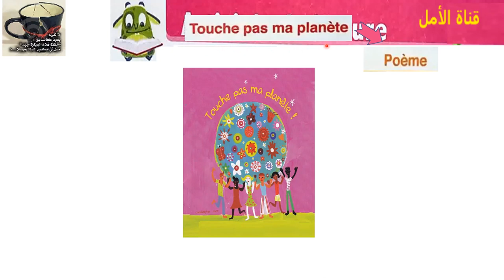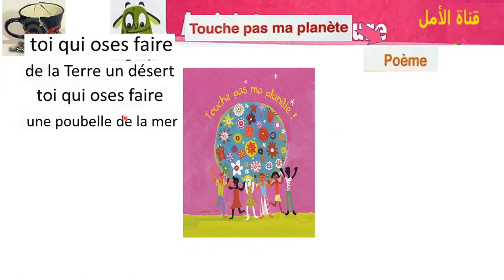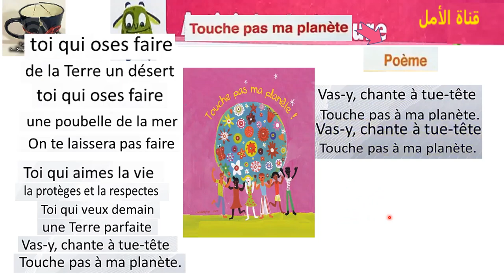155 l'oasis des mots page 155 comptine Touche pas ma planéte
155 l'oasis des mots page 155 comptine Touche pas ma planéte